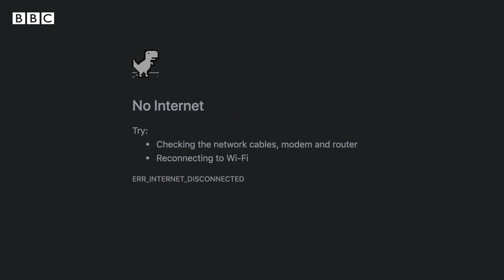What's Nigeria's Social Media Bill all about? - BBC Africa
Especially in light of the EndSARS movement, a lot of politicians in Nigeria have expressed their belief in a need for social media regulation, with one man going as far as filing a lawsuit to stop Twitter from operating in the country. But what's Nigeria's Social Media Bill all about, and why are activists and social media users calling to EndSocialMediaBill?

BBC Africa's Yemisi Adegoke explains.

Video editor: Joshua Akinyemi.